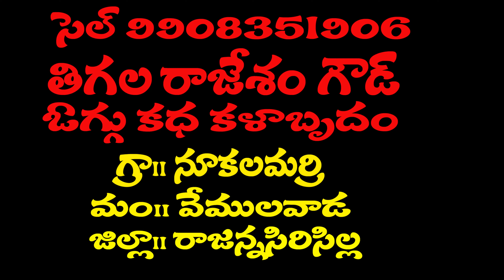RAJESHAM GOUD OGGUKATHA JOKS 02 || MALLESHAM COMEDY@GAMMATHITVOGGUKATHACOMEDY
POTTONI COMEDY OGGUKATHA || OGGUKATHA RAJESHAM GOUD || MALLESHAM COMEDY@GAMMATHITVOGGUKATHACOMEDY@OGGUKATHAJOKS@OGGUKATHACOMEDY@OGGUKATHASONGS

GAMMATHEE TV OGGU KATHALU YOUTUB CHANNAL#GAMMATHEETVOGGUKATHA#OGGUKATHAGAMMATHITV#GammathiTvOgguKathalu#TeluguOgguKathaluGammathiTv#TelanganaOgguKathaluGammathiTv#OgguDoluGammathiTv#gammathiTvOgguKathaJoks#oggukathacomedy#OggukathaMiddeeRamulu#OgguKathaSukkaSatyaiah#trending#midderamuluoggukathalu#oggukathaluyoutubchannal#yellammaoggukatha#mallannaoggukatha#oggukathaluyoutubchannalgammathitv#gammathitvoggukathaluyoutubchannal#yellammaoggukathagammathitv#mallannaoggukathagammathitv#oggukathachannalgammathitv#

Oggu katha comedy || Oggukathashankar
శ్రీ బీరప్ప ఎల్లమ్మ చరిత్ర | Yellamma Beerappa Charitra | Yellamma Charitra | Beerappa Oggu Katha
MIDDE RAMULU goud, YELLAMMA OGGU KATHA,PART(05)
Komaravelli Mallanna
RENUKA ELLAMMA OGGU KATHA ll NARRA SATHISH YADAV ll TELAGANA TEJAM
Beerappa Charitra Full || Beerappa Full Katha || Telangana Devotional Movie
నర్ర సతీష్ యాదవ్ ఒగ్గు కథ కామెడీ ll NARRA SATHISH YADAV OGGU KATHA ll COMEDY ll TELANGANA TEJAM
శ్రిమంతుడు శ్రీవల్లి ఒగ్గు కథ FULL 2 | SRIMANTHUDU SREEVALLI OGGU KATHA | M K TV FULL OGGU KATHALU
Midde Ramulu Oggu Kathalu | Sri Komuravelli Mallanna Bandarigadda Oggu Katha Full | Mallanna Songs
Midde Ramulu Oggu Kathalu || Sri Renuka Yellamma Oggu Katha Full
Midde Ramulu Jokes Part1 || Telangana Comedy Jokes || Oggu Katha Comedy
శ్రీ బీరప్ప ఒగ్గు కథ // Chukka Sathaiah Beerappa oggu katha FUll Story // SVC Recording Company
శ్రీ రేణుక ఎల్లమ్మ ఒగ్గుకథ //Chukka Sattaiah//Sri Renuka Ellamma Oggu Katha FUll Story// SVC Company
శ్రీ మల్లన్న మేలుకొలుపు // Mallanna Melukolupu Part-1 //Chukka Sattaiah // SVC Recording Company